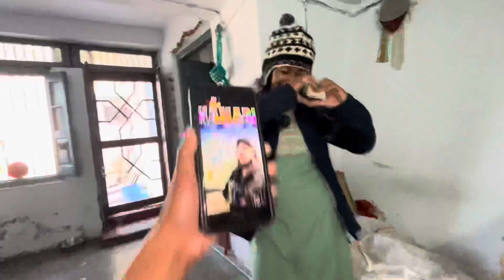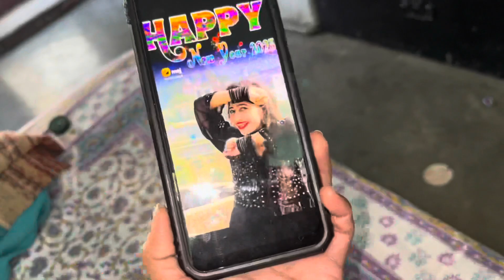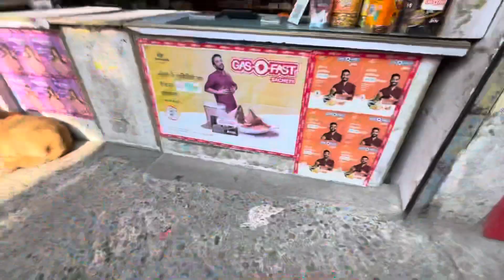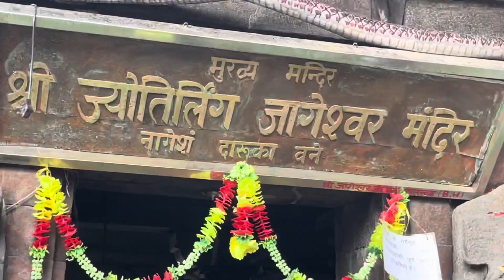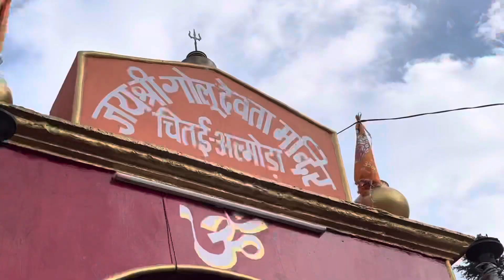Saal k pehle din Gaye yaha🫶🏻❤️